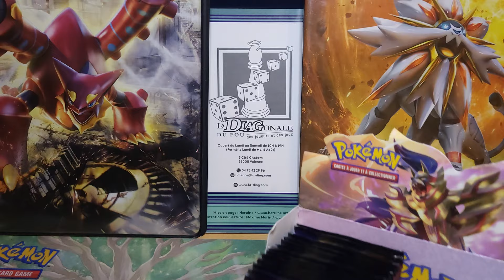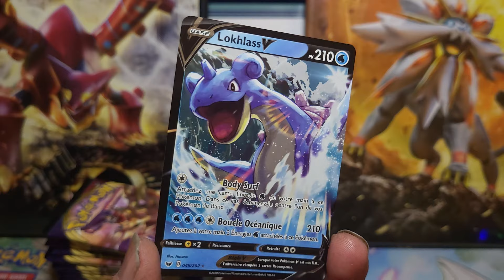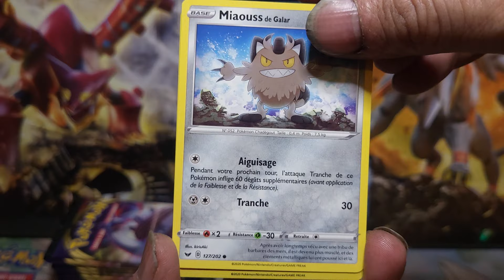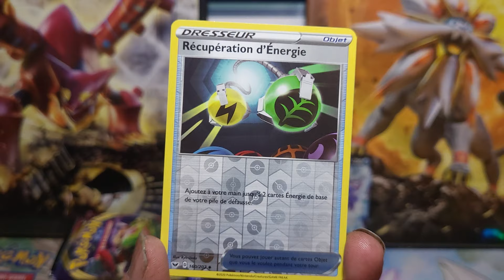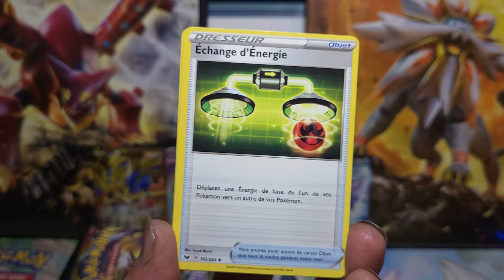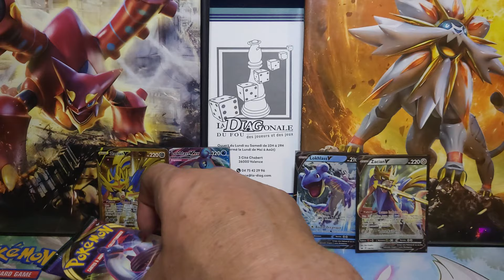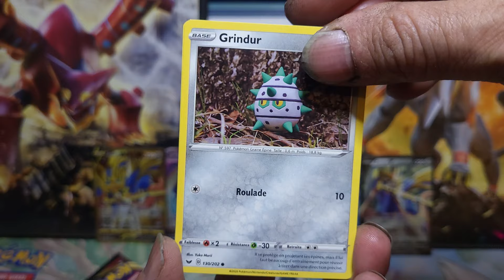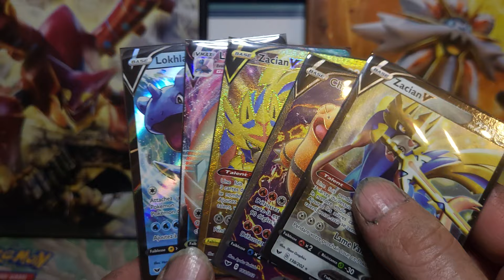display épée et bouclier 2/2 de toute beauté !!! 😍👌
250 abonnées coffrets dresseurs équipe pokemon go !! x3 !!!
500 abonnées etb pokémon go !! x3 !!!
1K abonnées ultra premium dracaufeu !! x1